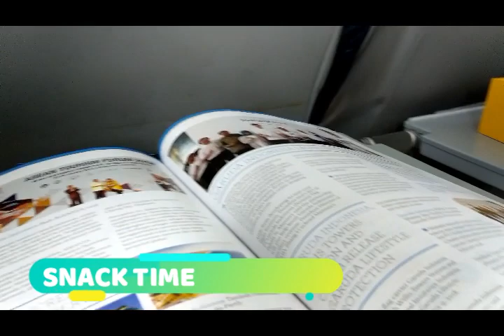Trip Report #1 GA 264 Jakarta(CGK)-Banyuwangi(BWX)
A flight report from Garuda Indonesia flight GA 264 from Jakarta to Banyuwangi. BTW, this is my first trip report video, so maybe it's not as good as the other flight report. Please give a sugestion or advice for this video, so i can make it even better. Enjoy.

Detailed flight info :
Airline      : Garuda Indonesia
Aircraft    : Bombardier CRJ 1000
Registration : PK-GRD
Flight number : GA 264 (CGK-BWX)
Duration : 1hour 22min
Seat  : 38 A

Equipments :
Gorilla pod

Recorded with Mi A1 in 4K